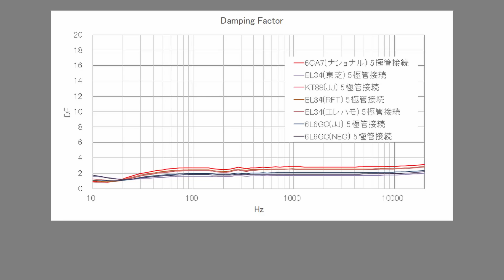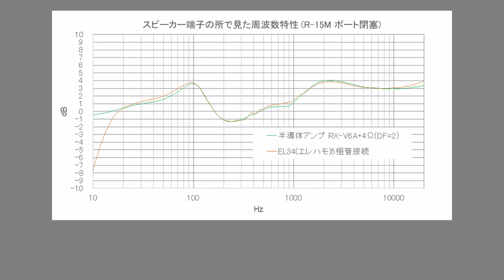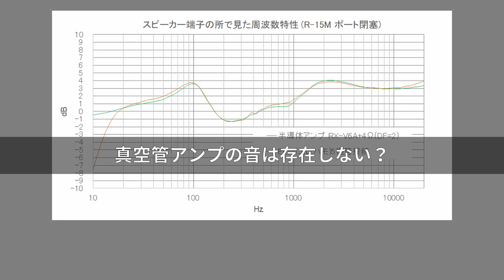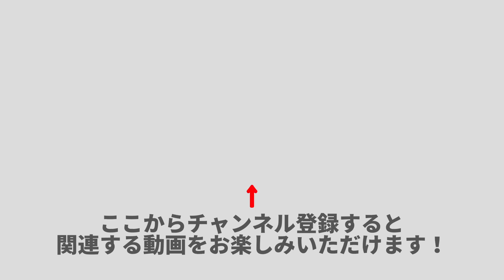真空管の音を完全解明するPart 3～真空管に音の違いはあるのか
真空管の音を完全に解明していきます。今回は真空管の音色の正体を解明し、半導体アンプを使って同じ音色を再現する実験を行います。

**参考購入先**
真空管アンプ

コミュニティに移動しました。メンバー限定公開です。